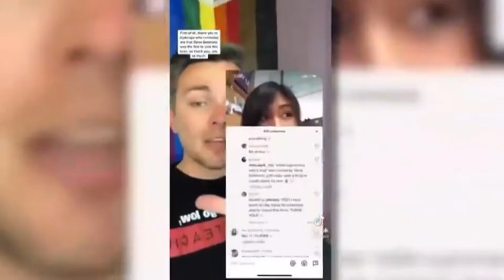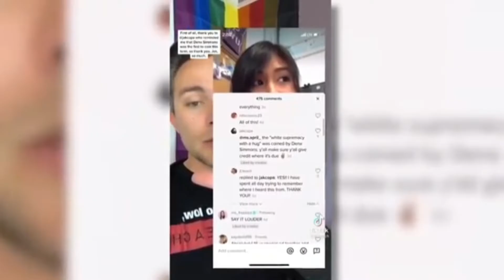WOKE Teacher Claims POSITIVE Behaviour is White Culture & White Supremacy!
A Woke Teacher from Virginia Claims that positive behaviours such as sitting quietly, listening and following instructions is an element of White culture and those Enforcing it or encouraging Positive behaviours in a classroom is white Supremacy.